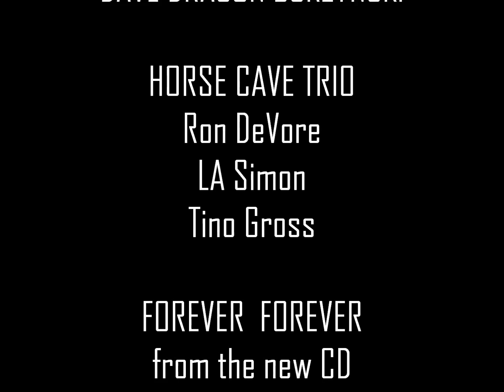HORSE CAVE TRIO - Forever Forever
Performing their latest single for the first time "Live" at the Token Lounge.